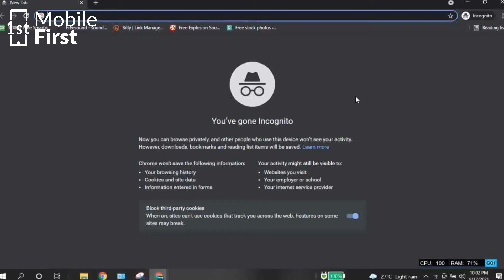Can your Internet Service Provider (ISP) Give Out Your Browsing History?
In this video, we are looking at whether or not your internet service provider can give out your browsing history if requested of them. I had a conversation with my ISP and I asked him categorically and excerpts of the conversation is featured in the video.

Important Playlists on The Channel 👇🏽👇🏽👇🏽